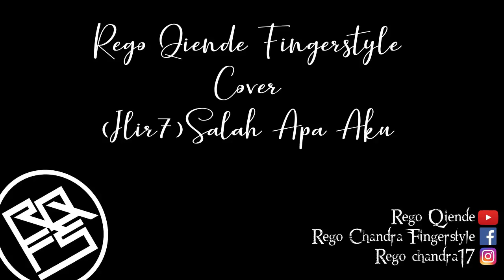(Ilir 7)Salah_Apa_Aku_-_Cover_By_Rego_Qiende_Fingerstyle|Cover Fingerstyle + Lirik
Terima kasih!!!